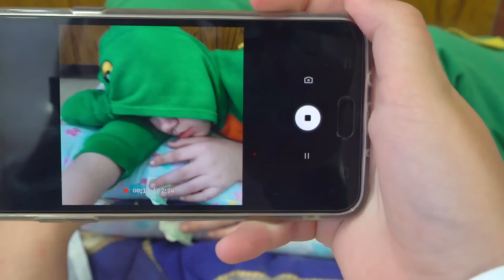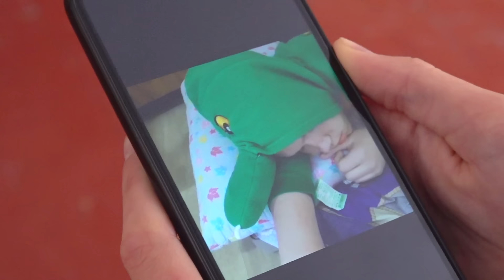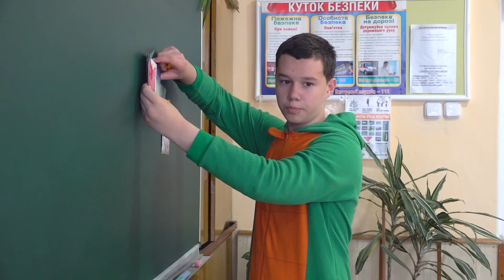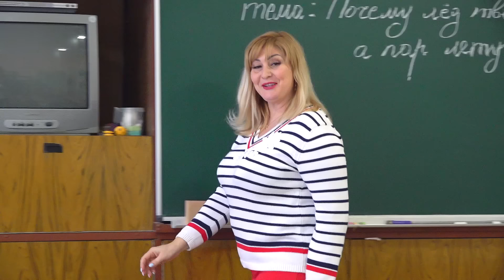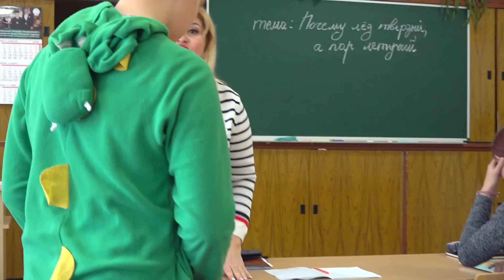ВЛАД ВЛЯПАЛСЯ!!!ЕГО УЧИЛКА ЗНАЕТ ЧТО ОН СПИТ В ШКОЛЕ!!!